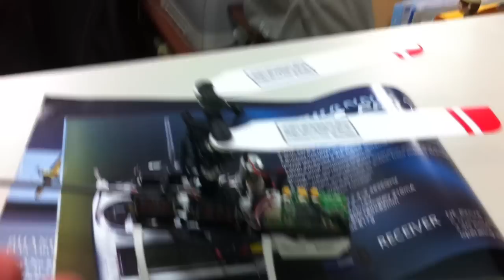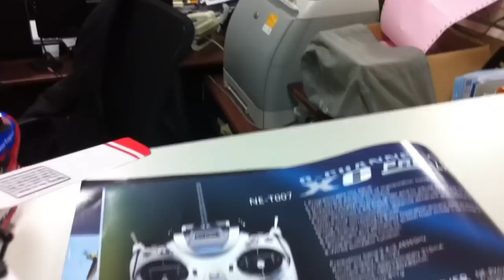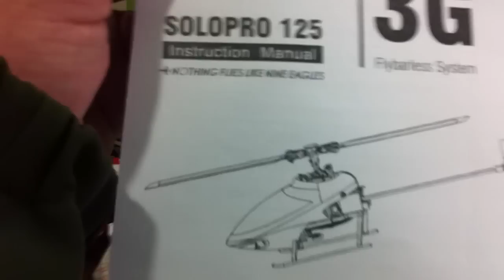Solo Pro 125 pre production